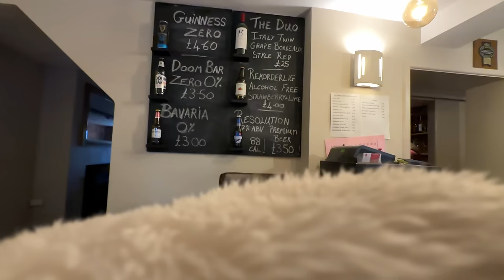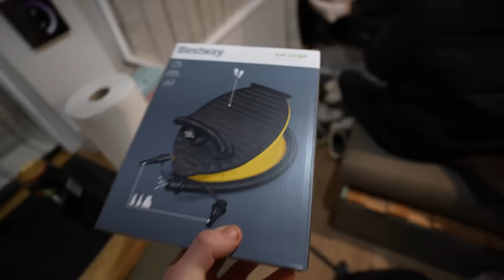VAN LIFE sleeping four people in our sprinter van!!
We wanted to see if 4 people could live in the van that we converted for ourselves, we had no idea what to expect...